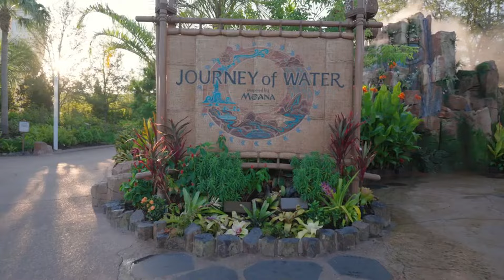Auli’i Cravalho, Voice of MOANA Experiences Journey of Water, Inspired by Moana at EPCOT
For the first time, actor Auli’i Cravalho, the voice of Moana in the Walt Disney Animation Studios film “Moana” visits Journey of Water, Inspired by Moana in EPCOT at Walt Disney World Resort in Lake Buena Vista, Fla

What/who is ThrillGeek? We are a website and social media outlet dedicated to bringing you news, photos, and videos from the area theme parks, including Disney World, Universal Orlando, SeaWorld, and beyond! We also cover haunted attractions, conventions, and other various pop culture events!

Be sure to tune in to the ThrillGeek Podcast on your favorite podcast app! During this bi-weekly podcast recording, we discuss the latest theme park news and updates from Disney World, Disneyland, Universal Orlando, Universal Studios Hollywood, Halloween Horror Nights, and MORE!